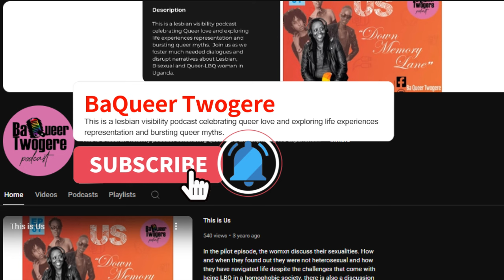A Miracle for Kara Episode 9 Final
The journey comes full circle in this breathtaking final episode of A Miracle of Kara but the story is not over yet. Kara faces her greatest challenge, and every moment is filled with heart-pounding action, deep emotions, and incredible revelations. Get ready for a powerful and unforgettable conclusion... for now.

Nevertheless, do not worry; this is just PART ONE of the finale! Part 2 is coming soon and promises even more twists, drama, and excitement.